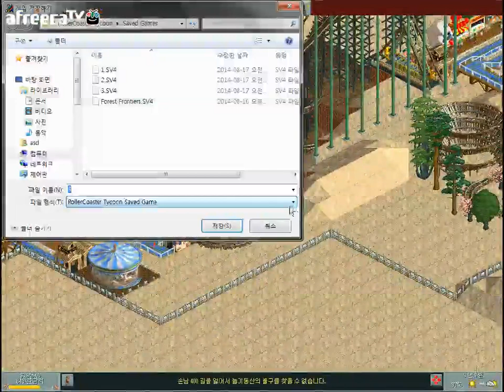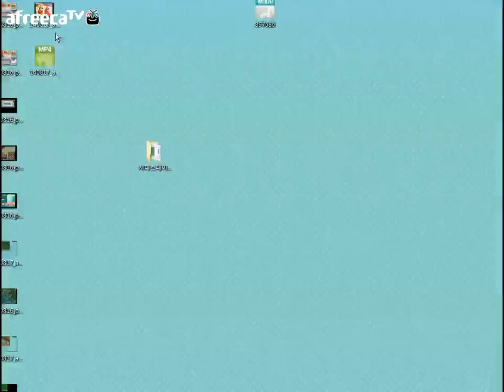녹두로의 롤러코스터 타이쿤 #5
나만의 놀이공원을 만들자! 롤러코스터 타이쿤